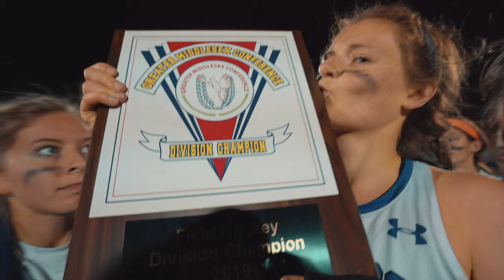FHOCKEY GMC DISASTER | itsjohnli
This fhockey celebration didn't go as we planned...

ADD ME ON SNAPCHAT FOR MORE FOOTAGE: john-fromamc